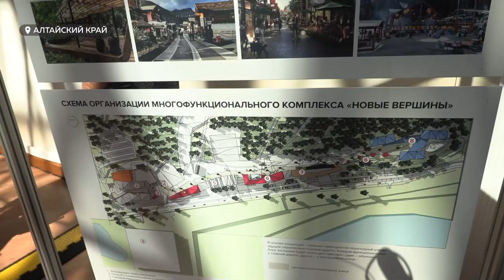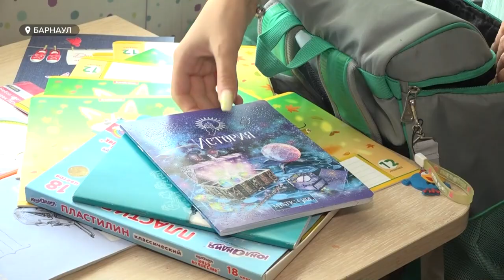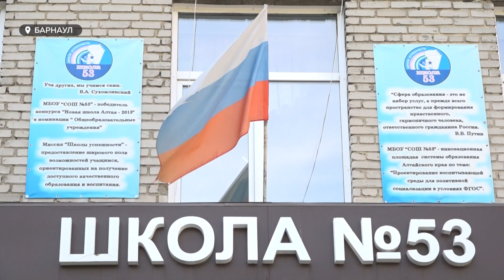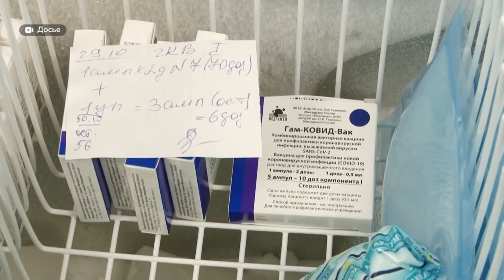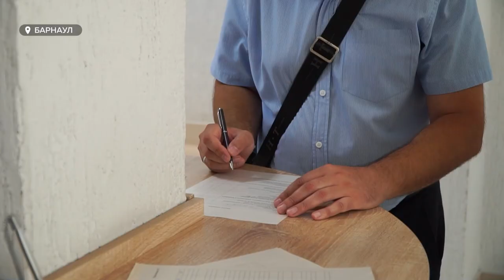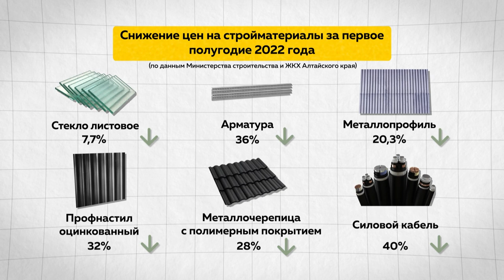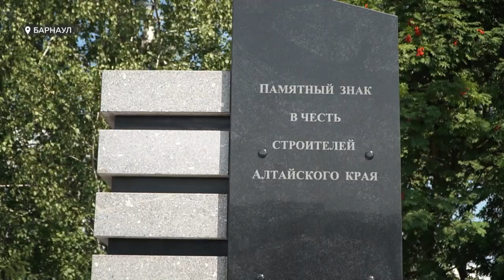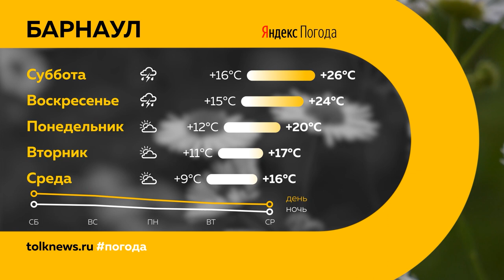«День с Толком». 13.08.2022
Смотрите в выпуске:

00:00 Анонс
00:21 Михаил Мишустин
02:52 Подготовка к школе
05:44 Флаг в школах
08:05 Вакцинация
10:58 ДТП общественный транспорт
11:50 Недвижимость
15:40 Прощание с Матреной
20:15 Гендерное равенство
24:50 Памятный знак строителям
25:34 Строительная отрасль
35:03 Прогноз погоды